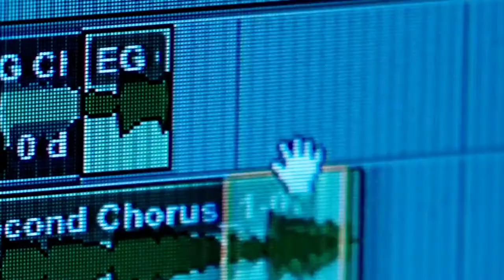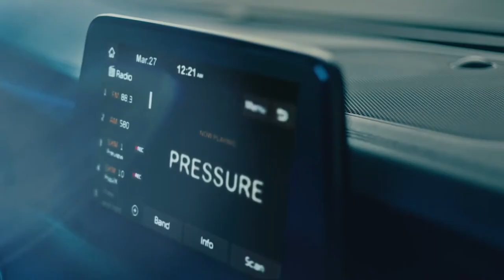Lucas Ellman x Scheme Engine: Music Reel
Music made for commercial and documentary.

Project List:
Marc Anthony: OPUS - Apple Music
Jay Z & Beyonce: On the Run Tour - HBO
Raphael Saadiq: Jimmy Lee - Apple Music
We Worked Out Working Out - JaxJox
Céline Dion: Courage - Apple Music
P!nk: On the Record - Apple Music
Step Loud - FILA
Christine and the Queens: Chris - Apple Music
D'Angelo Russell: Pressure - Kumho Tires
Trombone Shorty: Parking Lot Symphony - TIDAL
Music Reel - Scheme Engine